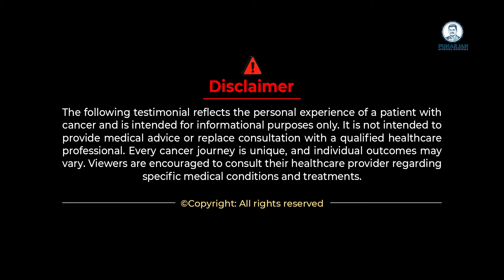ఏ నొప్పీ లేకుండా అమ్మ కోలుకోవాలంటే అదే మార్గం అన్నారు ఆ డాక్టర్! | Cervical Cancer Patient Stories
ఏ నొప్పీ లేకుండా అమ్మ కోలుకోవాలంటే అదే మార్గం అన్నారు ఆ డాక్టర్! | Cervical Cancer Patient Stories | Telugu | Cancer Patient Stories in Telugu | Patient Success Story

As part of our Cervical Cancer Patient Stories in Telugu, here is the Patient Success Story of Vara Lakshmi from India in Telugu. In this Patient Testimonial the patient's daughter shares about her mother's Cervical Cancer Symptoms in Telugu and her Cervical Cancer Treatment in Telugu. Check more Cervical Cancer Patient Stories in Telugu pr Cervical Cancer Patient Success Stories in Telugu and other Cancer Patient Stories in Telugu on our channel, Punarjan Ayurveda.

shorturl.at/xBHM1

Hospital Address, Vijayawada:
1st Floor, H.NO. 40-7-28/2, R.R.Durbar center,
Andhra Pradesh-520010.